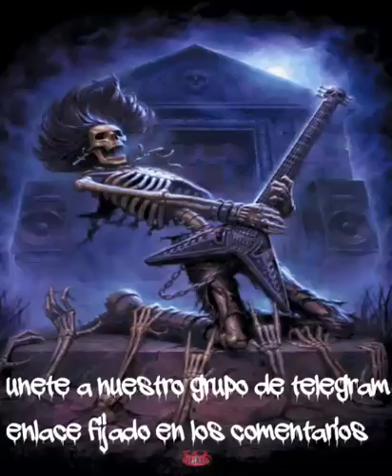Judas priest - Living after midnight